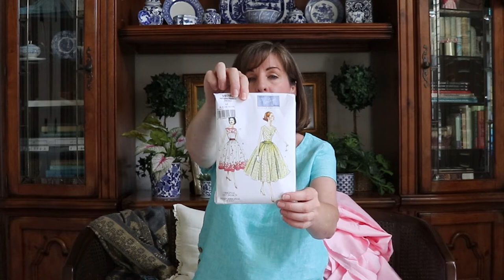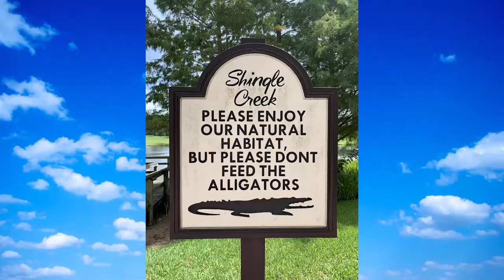Sewing A 1950s Patio Dress II Vogue V8789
Sewing A 1950s Patio Dress II Vogue V8789 Click on SHOW MORE.

✂️✂️ Additional details and photographs can be found on my website. Click on the link below to view.

💌📬 Laura's Social Links 💌📬

🧵🧵 Mrs. Hughes Social Links 🧵🧵

Etsy shop